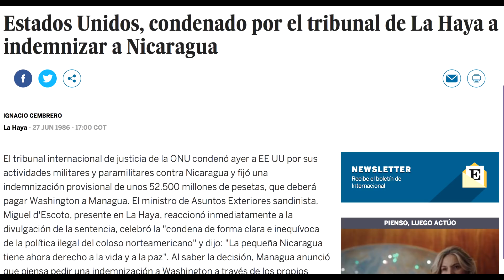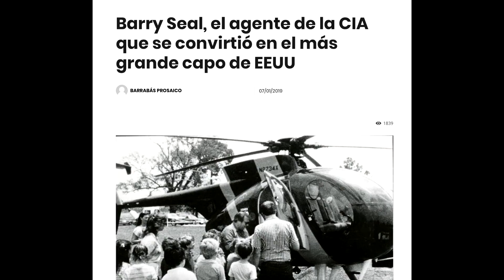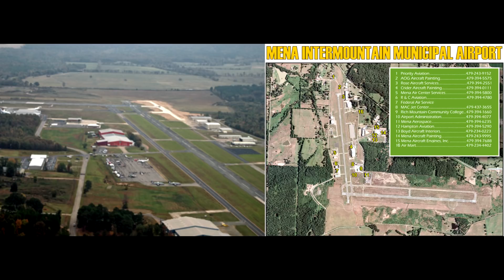La Conspiración de la Cocaína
En la década de los años ochenta la CIA utilizó la cocaína colombiana para financiar acciones armadas en Nicaragua e Irán. Aquella locura provocó la muerte de miles adictos en todo el mundo. Jamás nadie ha respondido por esos delitos.